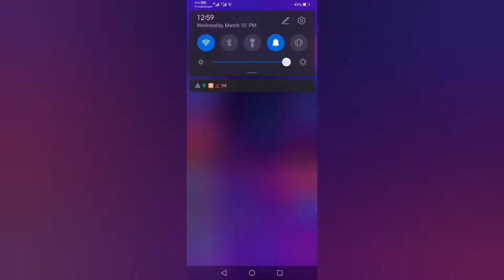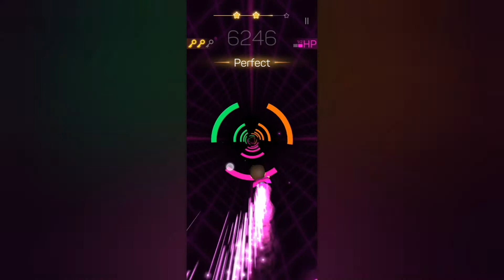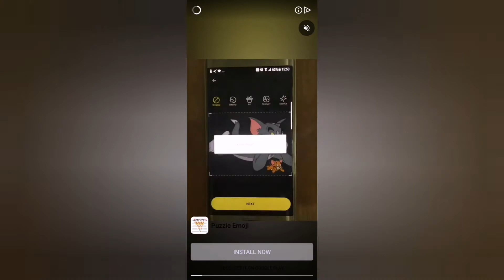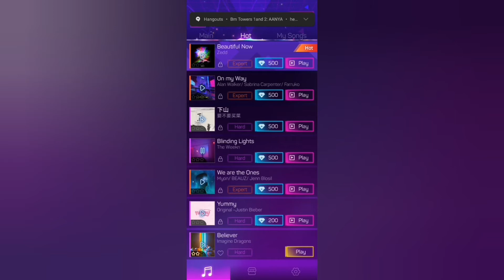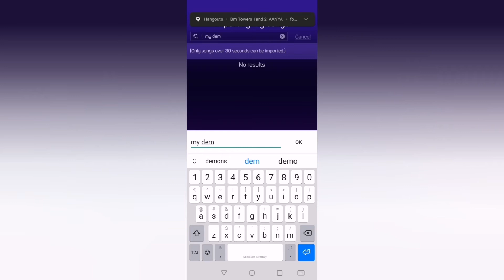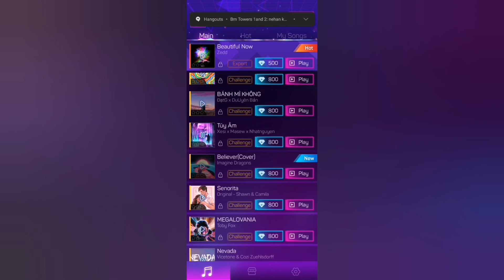Insane moves on this game